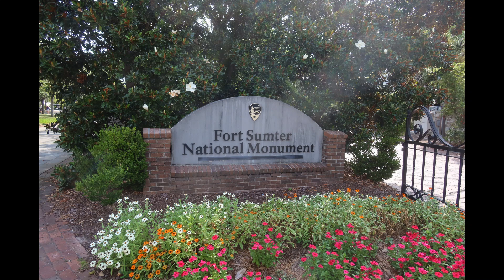Fort Sumter National Monument - South Carolina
It is believed that the first shot of the Civil War was fired from a cannon located at Fort Johnson and exploded over Fort Sumter. South Carolina troops fired on Fort Sumter because federal troops had taken over the fort without permission from the state. Included in the photos is a picture of a brick with the finger prints of a slave child who it is believed helped to make the brick.